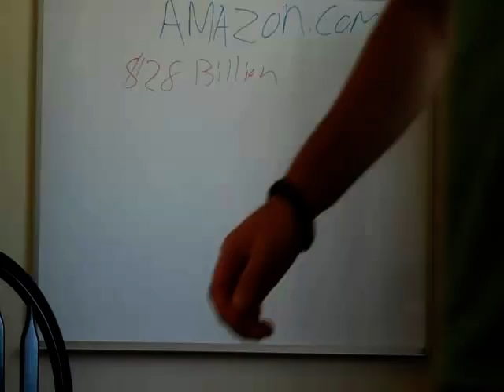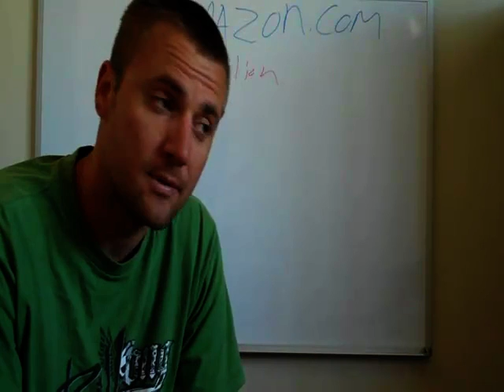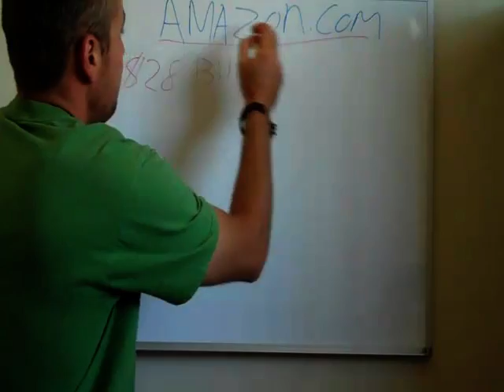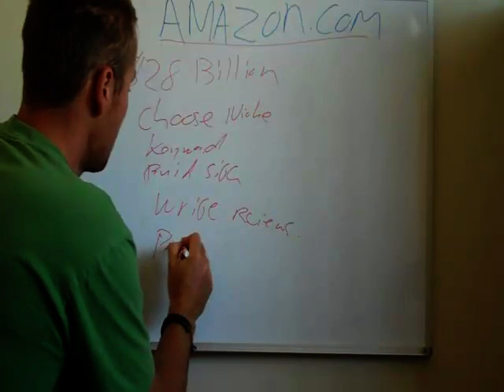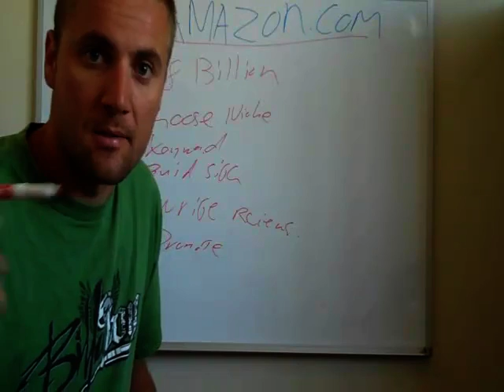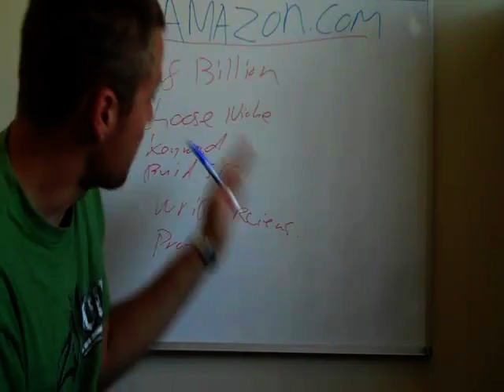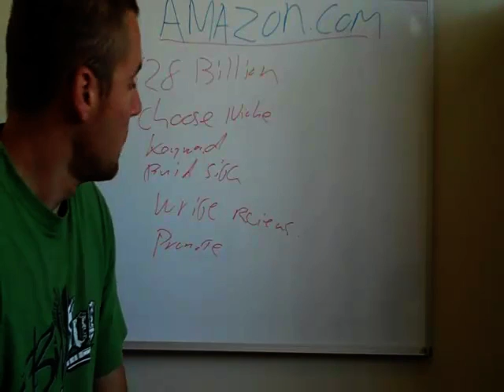How I Make $4000 Per Month From Amazon